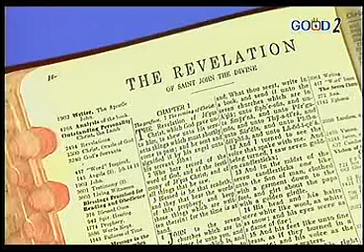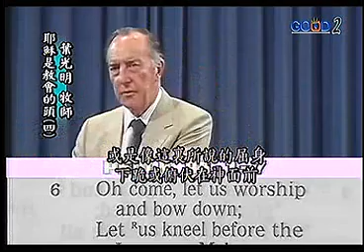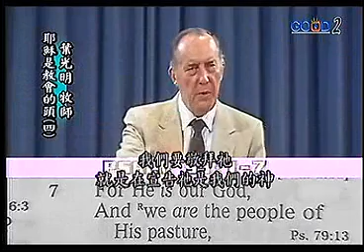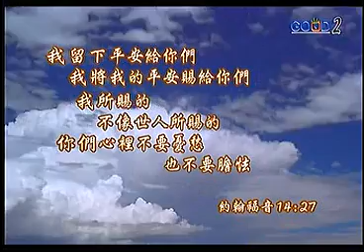中文配音 耶穌是教會的頭4 葉光明牧師 標清